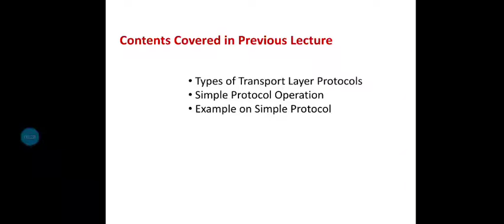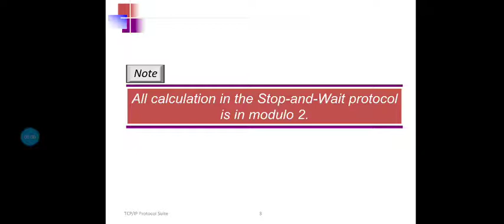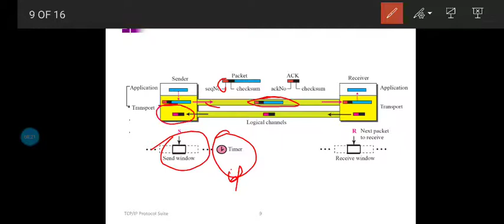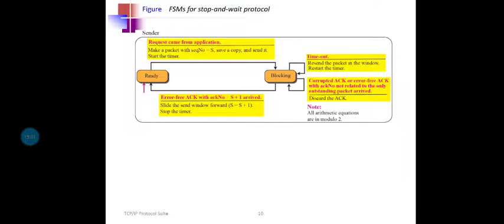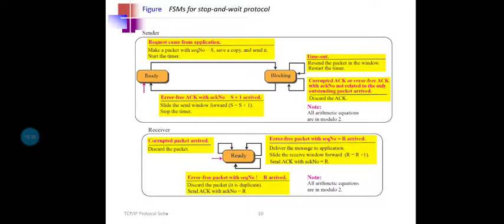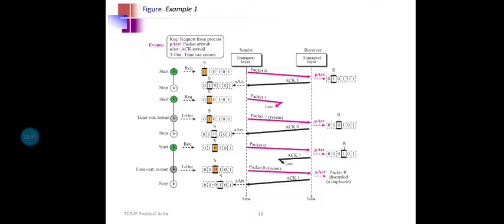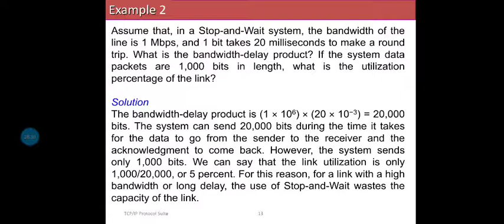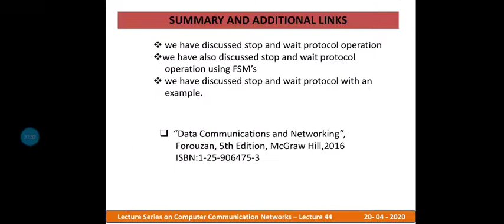CCN 17 15EC64 Module05_L44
Prof. A. V. Kolaki